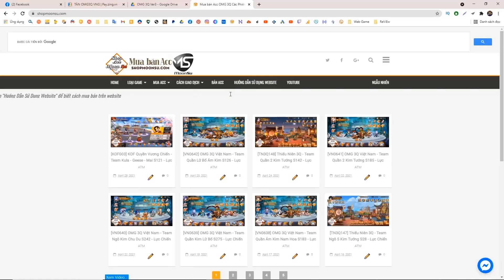BẠCH KIM LỮ BỐ TÂN OMG3Q - MOONSU